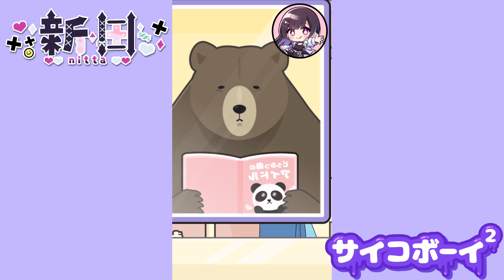帰ってきたサイコボーイ！ サイコボーイ2まとめ！【 サイコボーイ / ゲーム実況 】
こんにちは！新田です🎮‧⁺

ショート動画で投稿していたサイコボーイ2が無事クリアしたので、まとめ動画の投稿になります！

帰ってきたサイコボーイ！今回も破天荒な行動ばかり...！？
ぜひ楽しんでいってね～～！！

00:00 1,ヤベーやつまた来た
00:35 2,電話めんどくさい
01:16 3,手を洗ったら
01:43 4,トイレかわってよ
02:14 5,あきらか犯人
03:08 6,タクシー待てない
03:57 7,キップなくした
04:48 8,キリンからおりて
05:23 9,荷物見ててね
06:14 10,サイコスライダー
07:11 11,無人島サイコ
08:09 12,さいしょの３びき？
09:03 13,蚊VSサイコ
09:51 14,当てられたくない
10:45 15,サイコメイク
11:44 16,笠がほしいな
12:26 17,トイレかわってよ2
13:15 19,サイコ食べ放題
13:59 20,終業式の荷物
14:54 21,手を洗ったら2
15:39 22,カニの郵便屋さん
16:33 23,元気になってよ
17:30 24,お化けがパニック
18:30 25,サイコスイッチ
19:19 26,ミルクくださいな
20:02 27,サイコ事件簿
21:01 28,テレビ出たいな
22:01 29,迷子とサイコ
22:55 30,まねかれ誕生日
23:55 31,さよならサイコ
24:48 32,迷いの画廊

新田のデザイン含めてご担当いただきました！